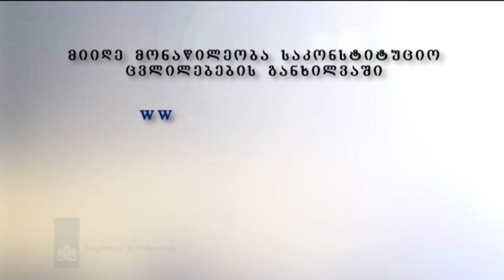ქსენოფობია საპროტესტო აქციაზე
დღეს 30 იანვარს ქუთაისის მერიასთან მოქალაქეთა საინიციატივო ჯგუფის ორგანიზებით საპროტესტო აქცია გაიმართა.  აქიის მთავარი მოთხოვნა საკრებულოს თავმჯდომარის ამირან ხვადაგიანის გადადგომა იყო. აღნისნულის გარდა ორგანიზატორების თქმით, ისინი გაბერილი საშტატო პრობლემის და გაზრდილი ხელფასების პრობლემის მოგვარებას მოითხოვდნენ.